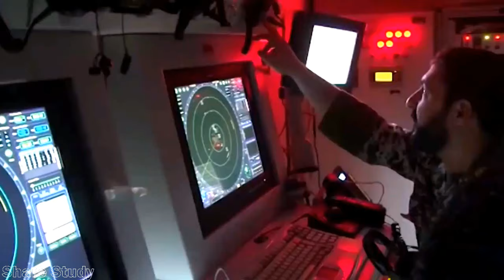क्या ईरान इजरायल के हमले से खुद को बचा सकता है | Can Iran Defend Itself From Israeli Missiles